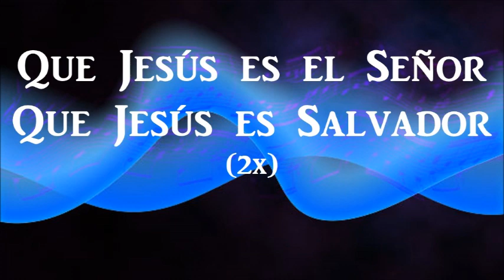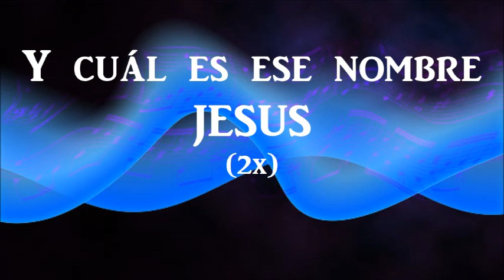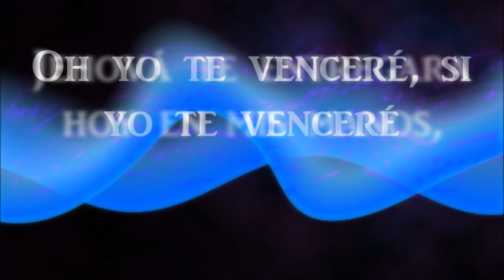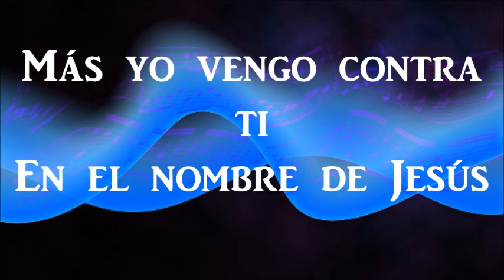TABERNACULO CAE CAE